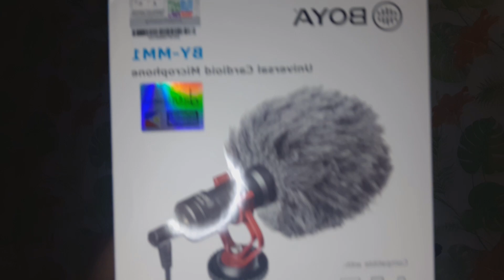Unboxing BOYA BY-MM1 Microphone New stuff for my vlogging set up// Faye Tomenez-Ong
Microphone for Vlogging